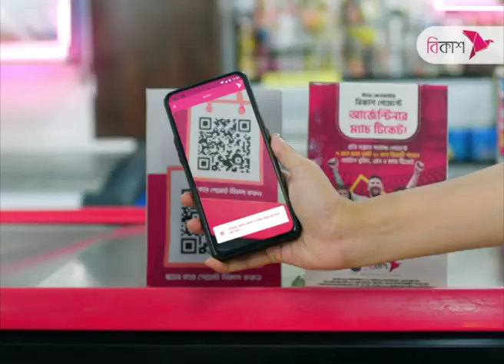লন্ডনে পৌঁছেছেন মার্কিন প্রেসিডেন্ট জো বাইডেন | NTV News